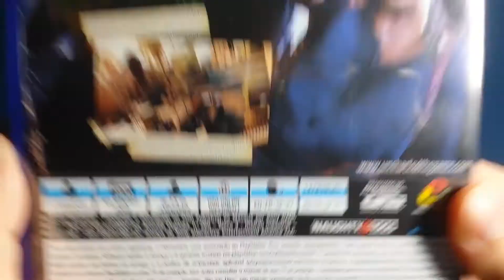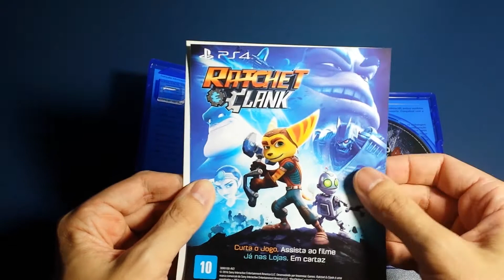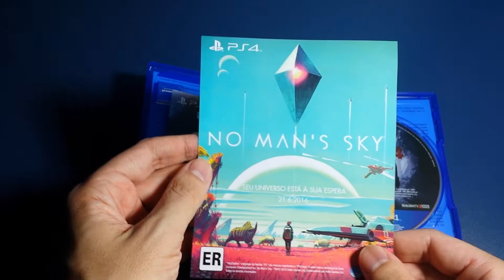Game: Uncharted 4: A Thief's End